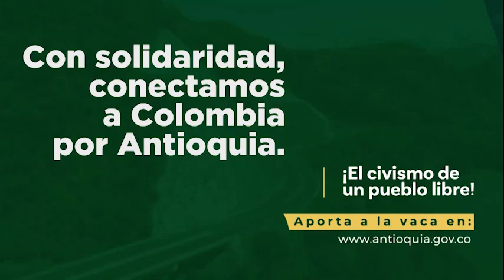Conectamos a Colombia a través de Antioquia - Julián Cardona - Empresario Cañasgordas